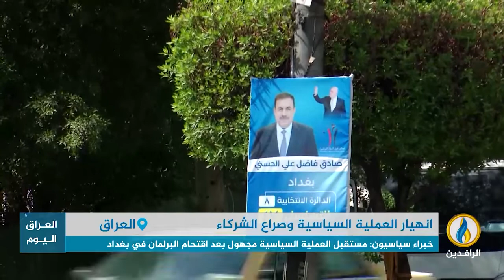تقرير إخباري.. أزمة سياسية مجهولة المآلات بعد اقتحام أنصار الصدر مبنى البرلمان واعتصامهم داخله